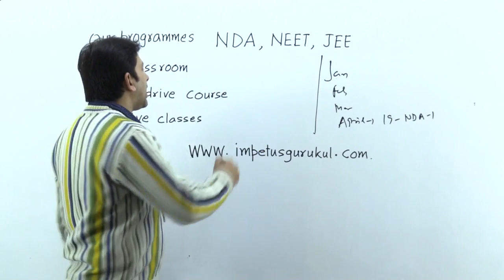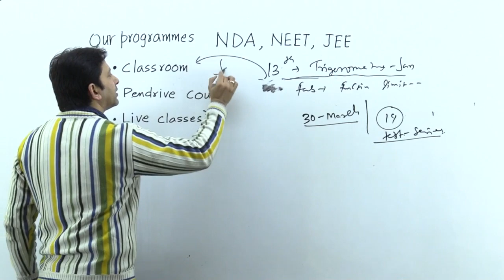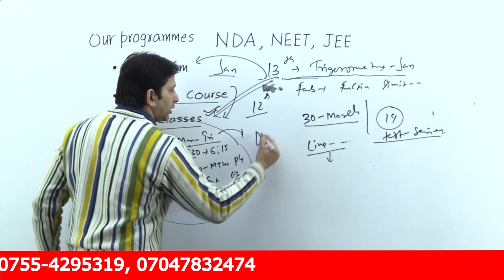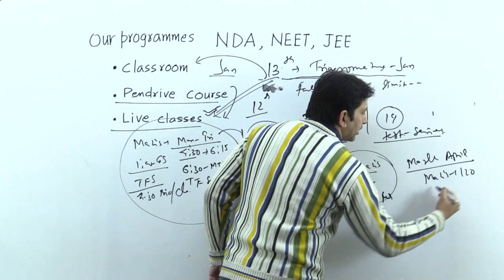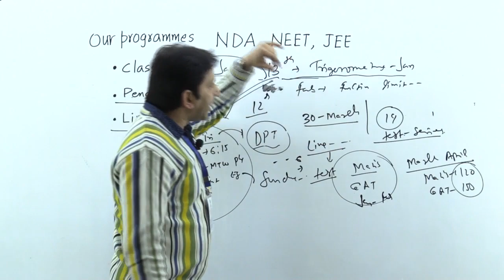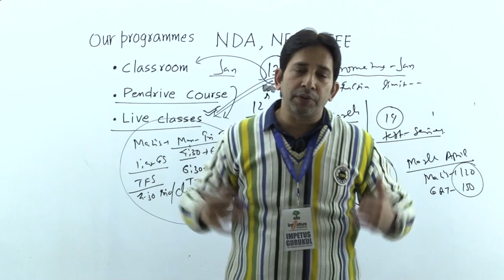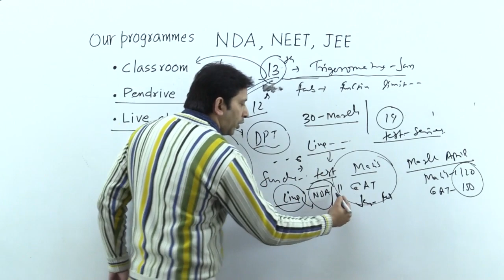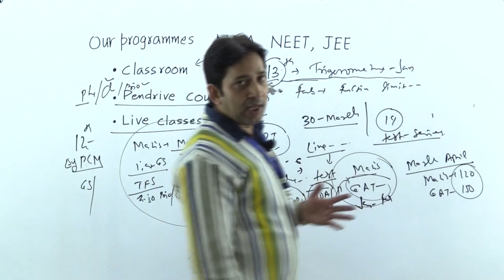NDA -1 2020 January Month Preparation Plan